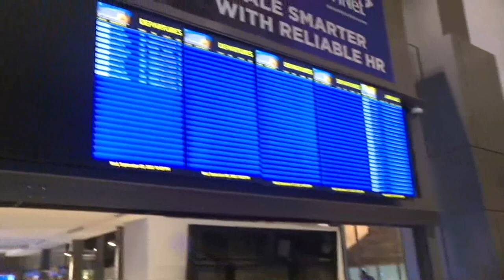What caused Austin airport's power outage? | KVUE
Austin Energy said the outage happened with no warning. Crews had to go underground to the energy system and fix a short circuit fault.